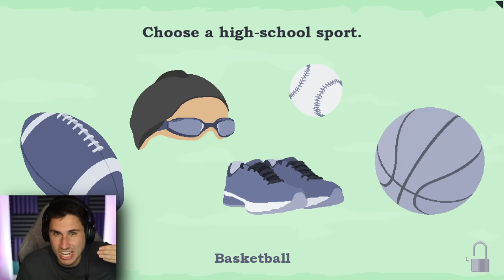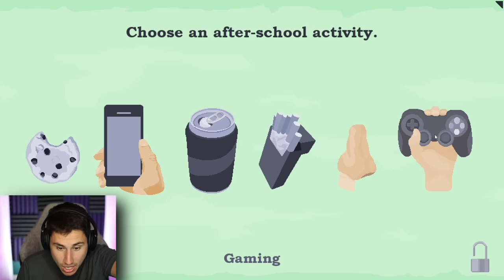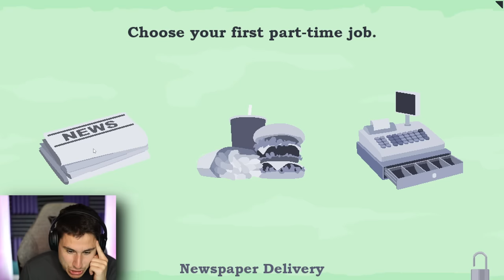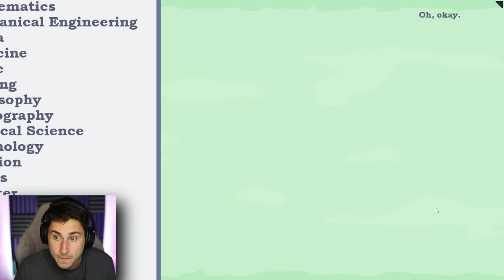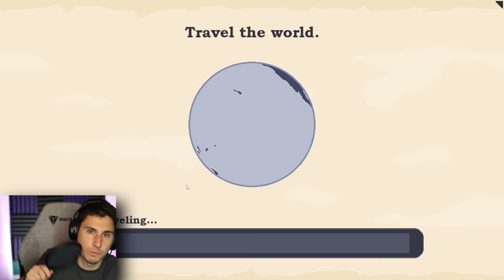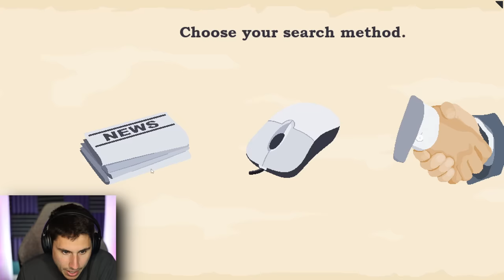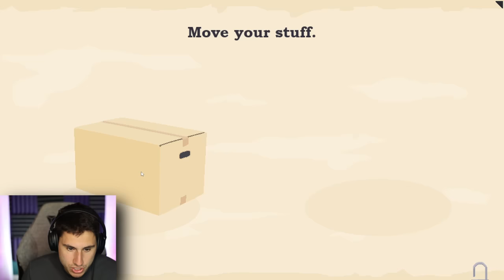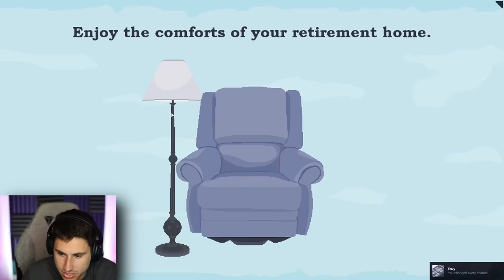I Made TERRIBLE Life Choices for 100 YEARS!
I made Terrible Life Choices for 100 Years Imagine Lifetimes | The Frustrated Gamer Imagine Lifetimes gameplay is here! I start as a baby and need to make different life choices that will shape my entire future in this life simulator game! Let's play Imagine Lifetimes game with The Frustrated Gamer!